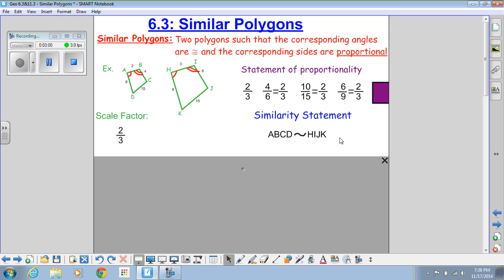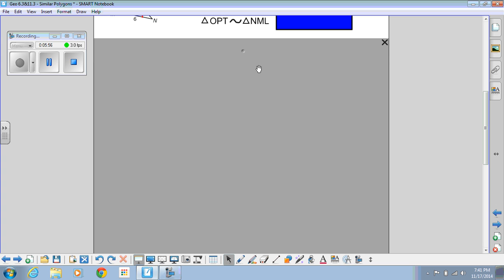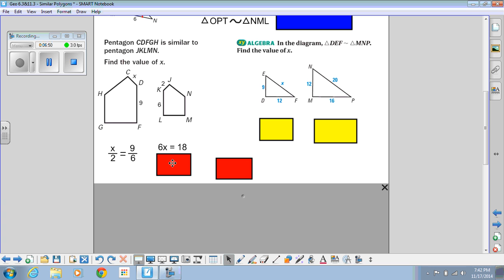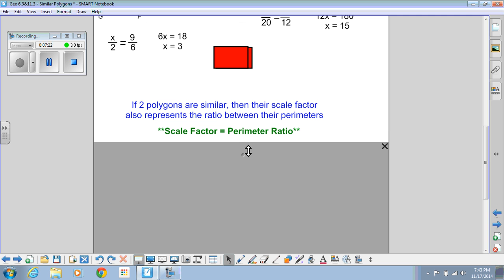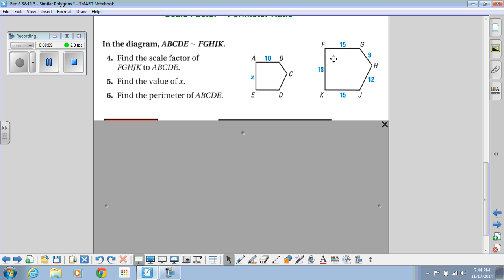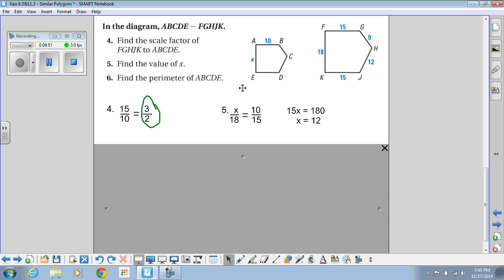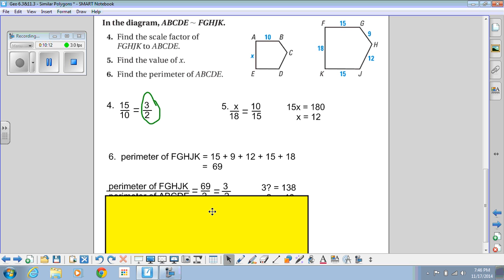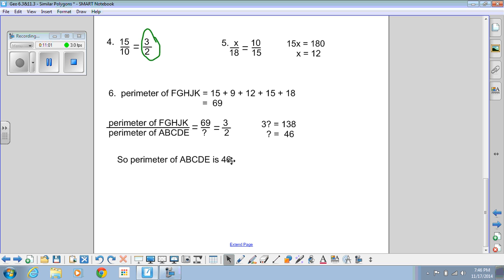Similar Polygons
Introduction to similar polygons with examples showing how to compare proportional sides, find the scale factor, write a similarity statement, and find the perimeter of similar figures.